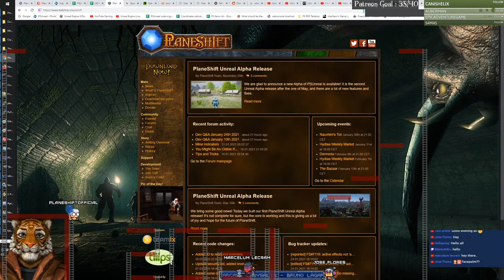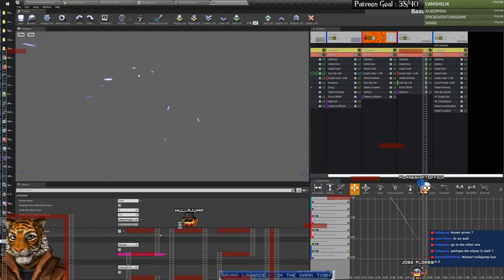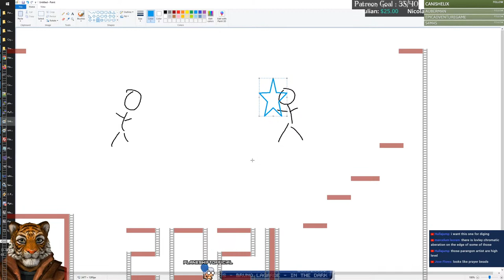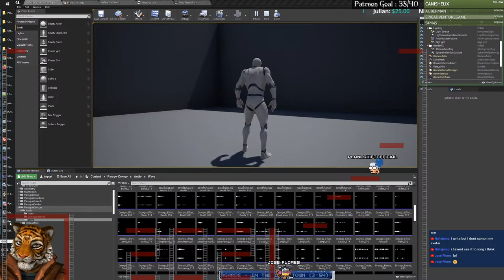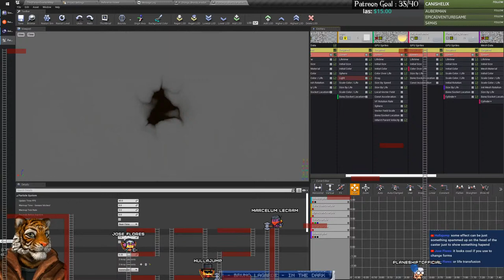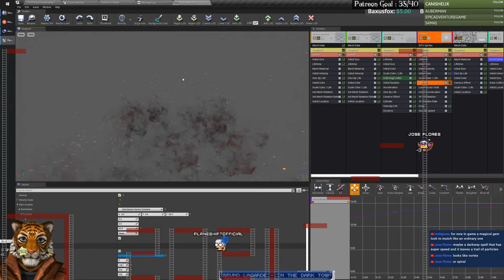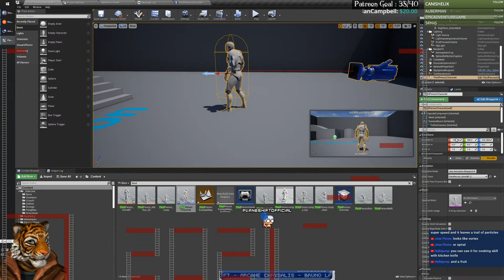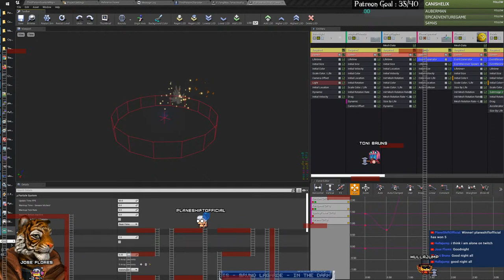Unreal Engine Live Stream #360 - MMO - Spell Particle Effects Part4